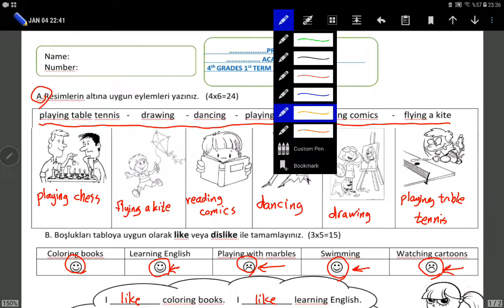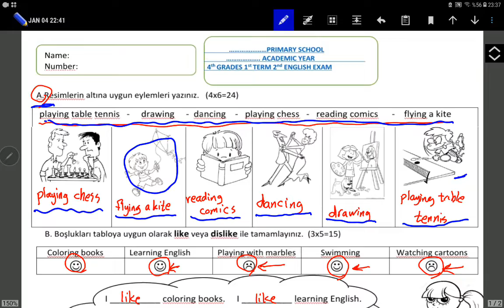4.sınıf İngilizce 1.dönem 2.yazılı sınav soru örneği (1)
Bu video'da ilkokul 4.sınıf İngilizcesinin 1.dönem 2.yazılı sınav soru örneği anlatılıyor. MEB'in belirlediği kazanımlar doğrultusunda yapılan bu sorular detaylı bir şekilde cevaplanmıştır.